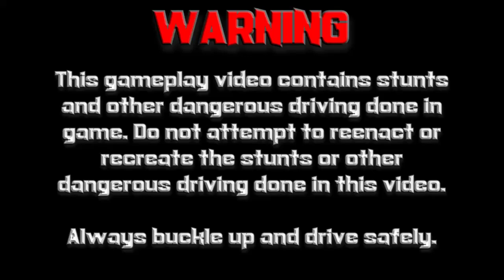Burnout 2: Point of Impact (GCN) | Coupe Gameplay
Thanks for all of the support for AmazingWizardStudios. This is some gameplay of the Coupe in Burnout 2: Point of Impact on the Nintendo GameCube!

Information about Burnout 2: Point of Impact
Publisher(s): Acclaim Entertainment
Developer(s): Criterion Games
Initial Release Date: October 3, 2002
Platform(s): PlayStation 2, GameCube, Xbox

Follow AmazingWizardStudios on Social Media!